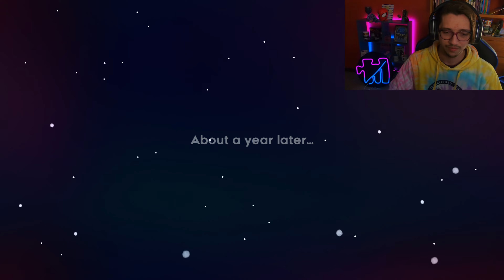This game has heart (Celeste: chapter 8 gameplay)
I’m back at it again for chapter 8! In this chapter, Madeline traverses towards the heart of mount Celeste for . . . some reason . . . I really didn’t understand this chapter but I definitely got frustrated with it so enjoy! 😂

Celeste is a platform game in which players control a girl named Madeline as she makes her way up a mountain while avoiding various deadly obstacles. Celeste was made by Canadian video game developers Maddy Thorson and Noel Berry, with art by the Brazilian studio MiniBoss. The game was originally created as a prototype in four days during a game jam, and later expanded into a full release.